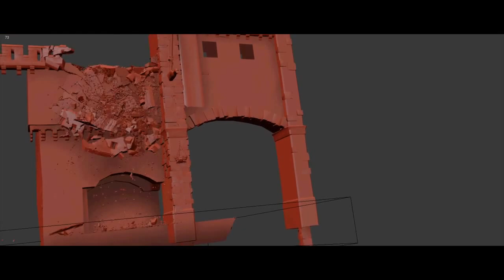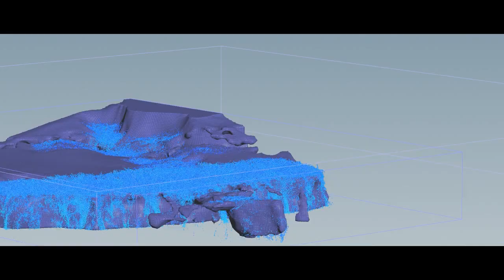FOR HONOR MAKING OF E3 TRAILER By UNIT IMAGE